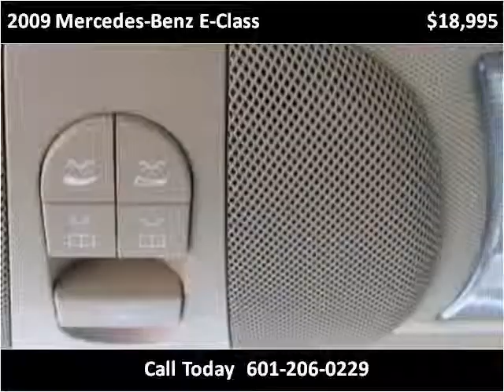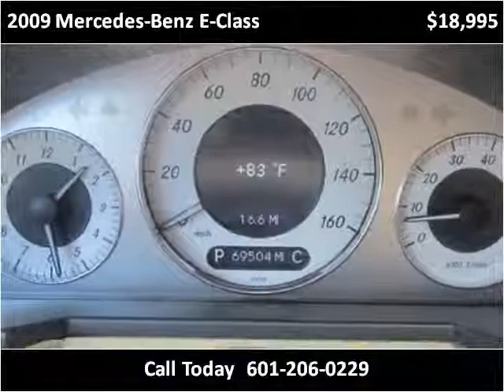2009 Mercedes-Benz E-Class Used Cars jackson ms